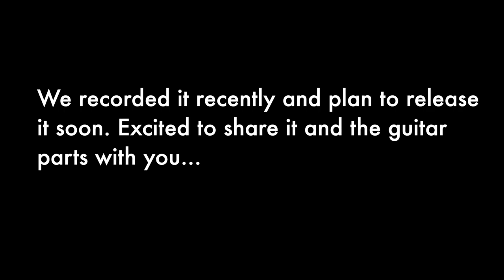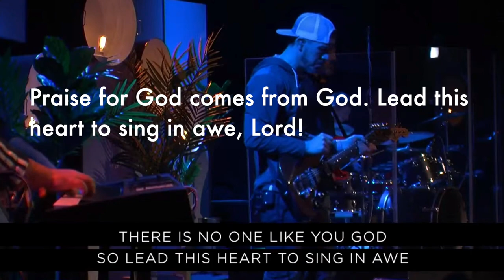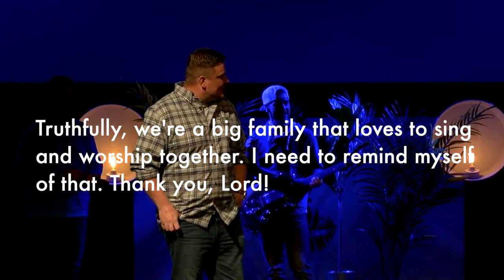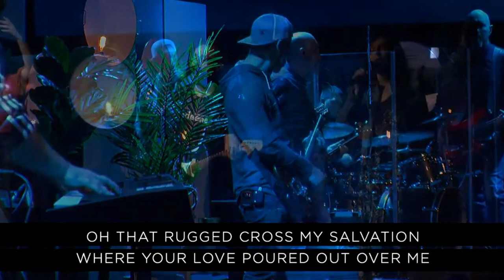Tones & Moments | #25 | Resurrection Day 2021